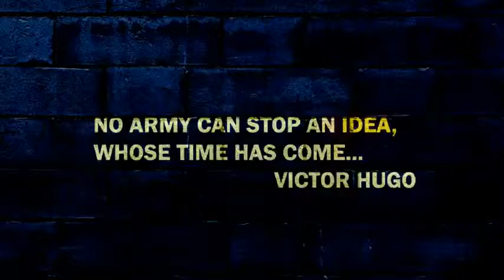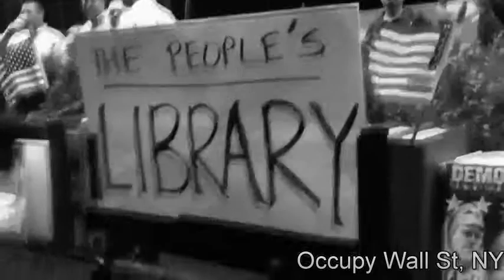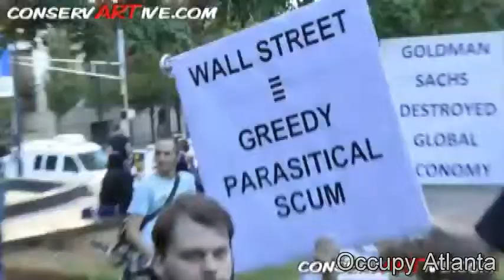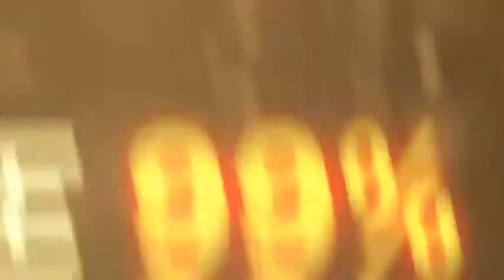tradgedyandhope's Channel - Message To Humanity - The Time Is Now.flv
It's time to wake up. From the tradgedyandhope channel